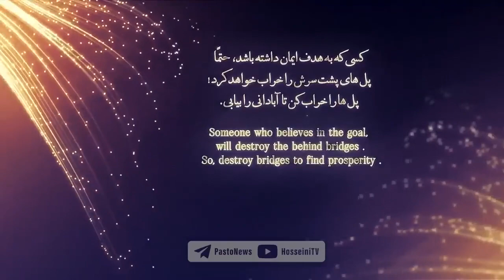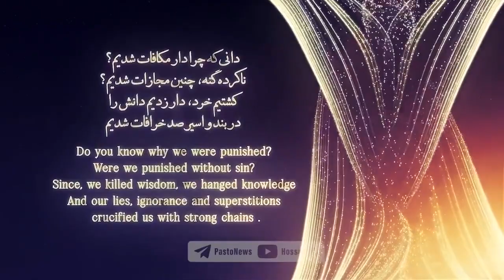حماسه ری استارت - RESTART Epic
نام موزیک: حماسه ری‌استارت
تاریخ انتشار: ۵۴۲۵